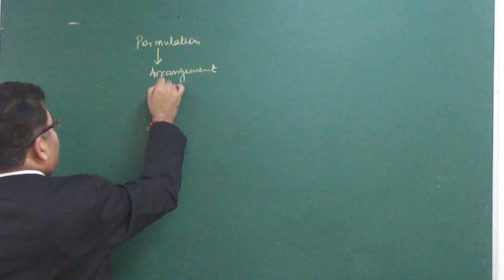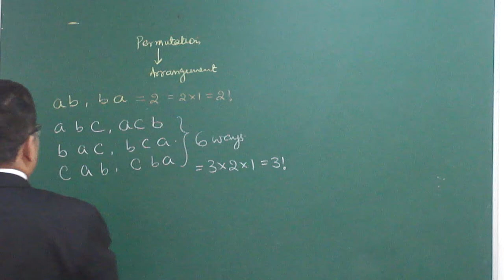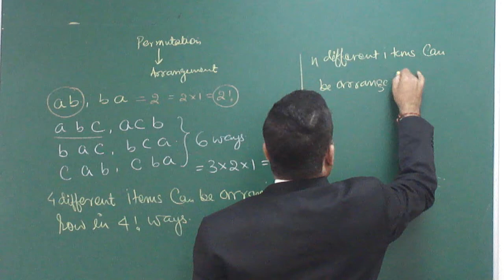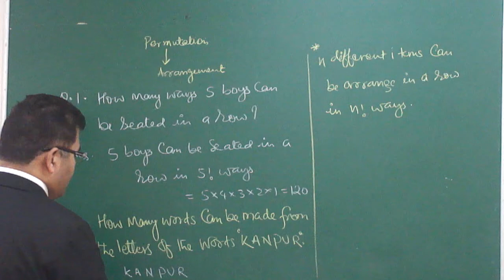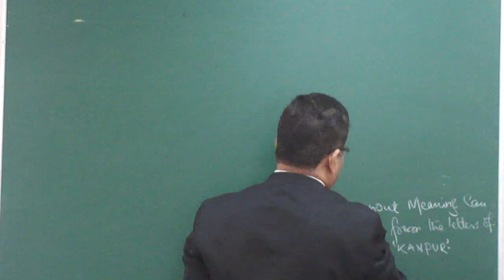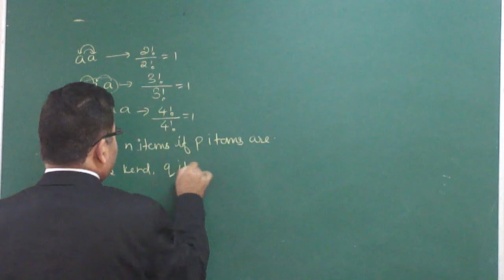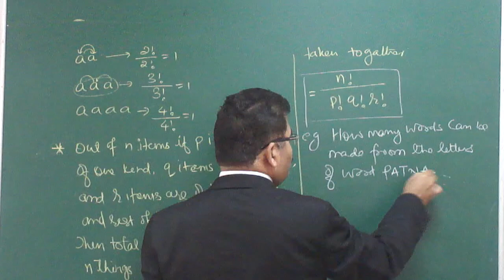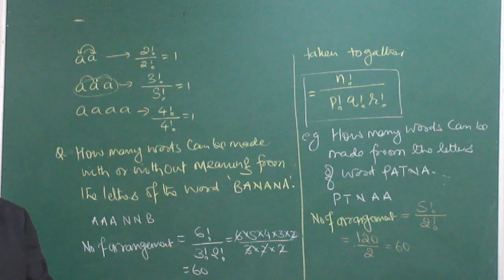PERMUTATION PART-02 FOR CLASS 11TH & IIT JEE : ASA MATHS